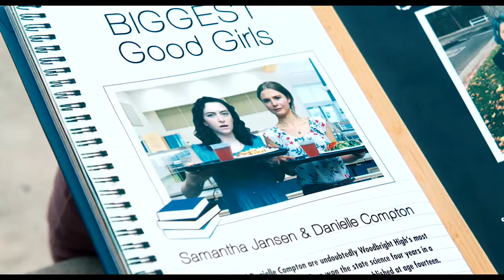GOOD GIRLS GET HIGH Official Trailer #1 (2018) Matt Besser, Cole Carter | Future Movies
Good Girls Get High (2018) Trailer #1 HD

◾ Release Date : 22 September 2018 (USA)
◾ Starring : Chanté Adams, Matt Besser, Cole Carter
◾ Directed By : Laura Terruso
◾ Genres : Comedy
◾ Plot : Two academically gifted girls, frustrated with their social standing, get stoned on their last night of senior year. After their evening goes awry, they ultimately learn that being bad girls isn't all it's cracked up to be.

Note : GoodGirlsGetHigh MatthewMcConaughey FutureMovies Trailer | Courtesy of Alloy Entertainment Production.